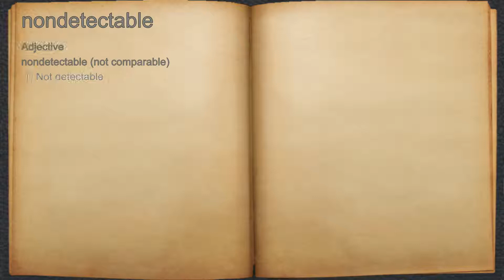What does nondetectable mean?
A spoken definition of nondetectable.

Intro Sound:
Typewriter - Tamskp